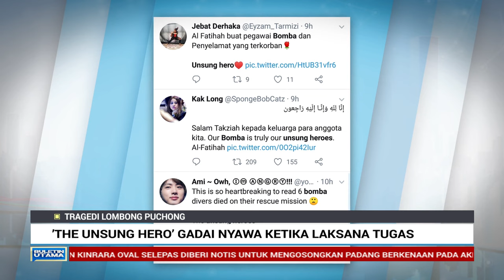’The Unsung Hero’ - Gadai Nyawa Ketika Laksana Tugas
Trgedi6Bomba Netizen menyifatkan enam anggota bomba yang maut ketika operasi mencari mangsa lemas sebagai "Wira Yang Tidak Didendang".

Inilah maksud sebenar rela berkorban..